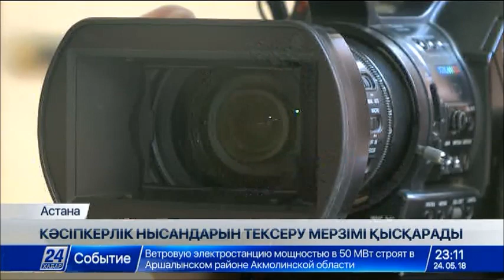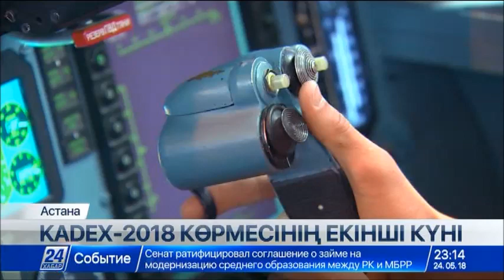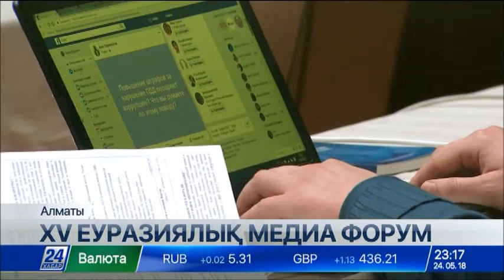24 мамыр 2018 жыл - 23.00 жаңалықтар топтамасы